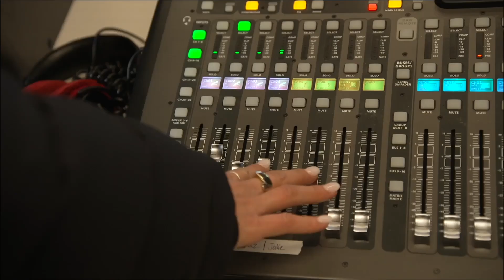"I'm Broke, Baby" ft. Shane "Swerve" Strickland | Episode 130 | SAY LESS W/ KAZ, LOWKEY AND ROSY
On today's episode of "Say Less," Kaz, Lowkey and Rosy are joined by friend of the show and first ever three-time guest of the podcast, Shane "Swerve" Strickland of All Elite Wrestling. Swerve talks about his debut at AEW Revolution, what WaleMania will be like in Dallas, and how you spot a pro wrestler in a crowded party.

The gang also talk about what is the brokest thing they've ever done and ways to finagle in life when you know you ain't got it. The crew also discussed Matt Reeves' and Robert Pattinson latest spin on 'Batman'  and why the idea of superheroes and alter egos resonate with so many. Low, Kaz, Rosy and Swerve also discuss which women they would want to become the first female president, and after the success of Kanye West and Coodie & Chike's 'Jeen-yuhs,' we talk about which artist we would love to see have their own 20-year-spanning documentary series.

Hosts: @Kazeem, @LowKeyUHTN and @ItsRosy

@SayLessKazLow - Instagram

@SayLessKazLow - Twitter

@SayLessKazLow - TikTok